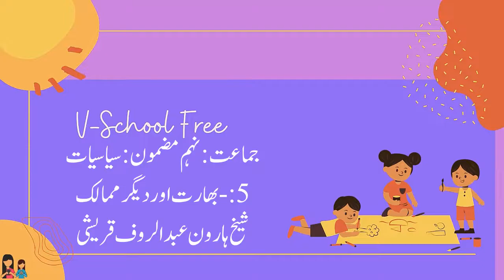9th | Civics | Chap No.5 | بھارت اور دیگر ممالک | V5 | VSchool